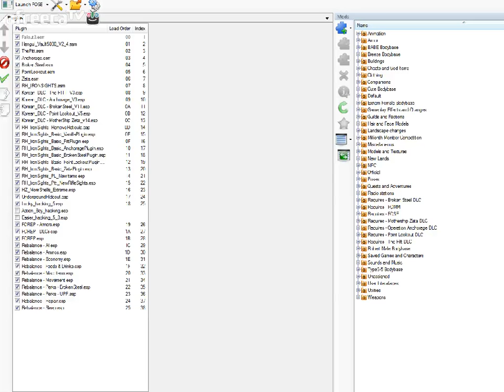검은네로] 폴아웃3 -핵전쟁이후 101의 영웅- [73]